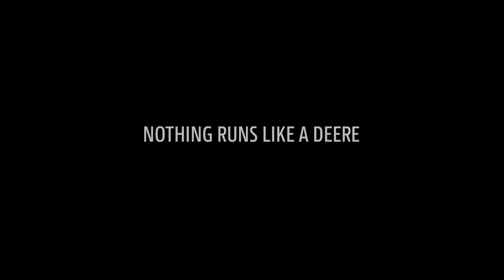8000 Series Low Cost of Operation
Video demonstrating the low cost of operation on the John Deere 8000 Sereis Self Propelled Forage Harvesters.